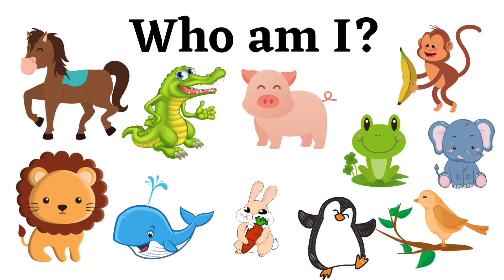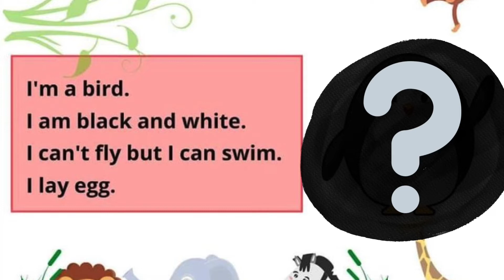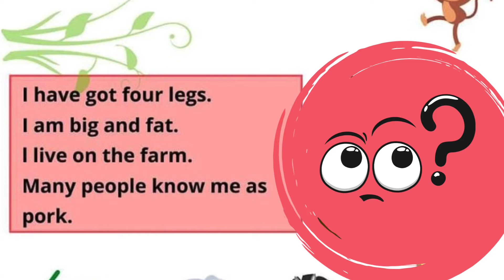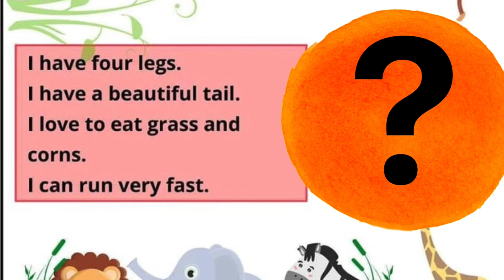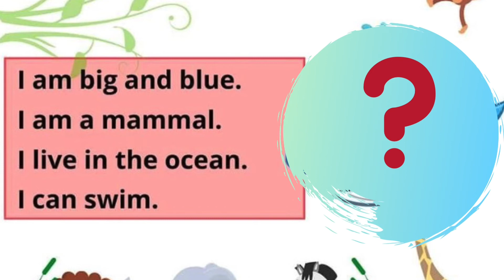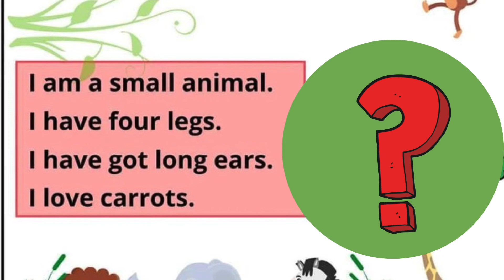"Who Am I?" Guessing Game with Answers for Kids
Can you figure out what I am?. Have fun listening to the clues and guessing what I am! This is a fun activity for kids where the aim is to listen to an object being described and then to guess what the object is before the time runs out. The clues are simple, with four clues and four possible objects to guess from. A fun game.